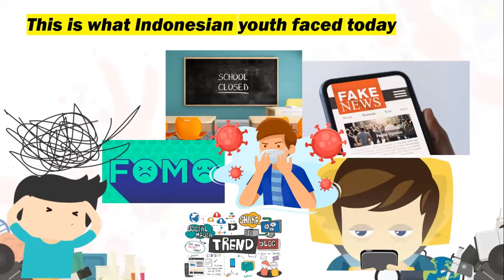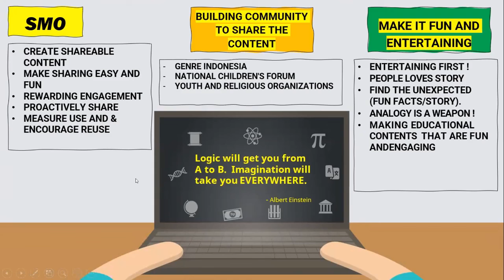Presentation by Mr. Abizar Dibagja at the PPD/UNFPA Capacity Building Workshop for Youth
Presentation by Mr. Abizar Dibagja, Youth Leader from Indonesia

DAY 2: Wednesday, 15 December 2021, 1:00 PM – 2:30 PM (GMT)
Theme: Strengthening Social Media Communication Plan for Youth to Response COVID-19 through South-South Cooperation

Event: PPD/UNFPA Capacity Building Workshop "Mainstreaming Youth Engagement in promoting SSC to response COVID-19 crisis for Achieving ICPD agenda"

Partners in Population and Development (PPD), and UNFPA jointly organized a capacity building workshop for youth to support and accelerate proactive youth engagement to advocate for and implement innovative programs for the full achievement of the ICPD unfinished business during the post-COVID-19 period. Two workshops conducted on the following themes:

a) Mainstreaming Youth Engagement in promoting SSC to response COVID-19 crisis for Achieving ICPD agenda to be held on Monday, 13 December 2021.

b) Strengthening Social Media Communication Plan for Youth to Response COVID-19 through South-South Cooperation to be held on Wednesday, 15 December 2021.